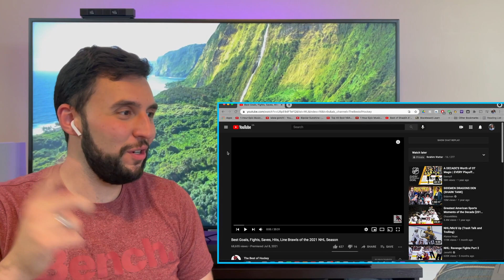BASKETBALL FAN Reacts to Best Goals, Fights, Saves, Hits, Line brawls of the 2021 NHL Season !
Today we react to an incredible video showing all the amazing moments from the nhl 2021 season! I had a lot of fun reacting to this one. This takes the trophy for one of the best videos I've reacted to so far !

Track: On my Mind - Jae Ren